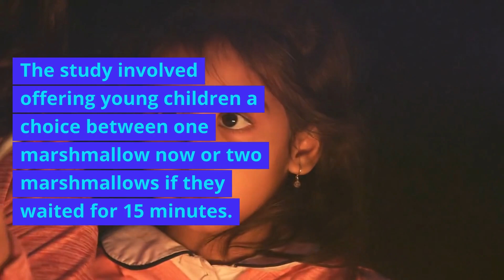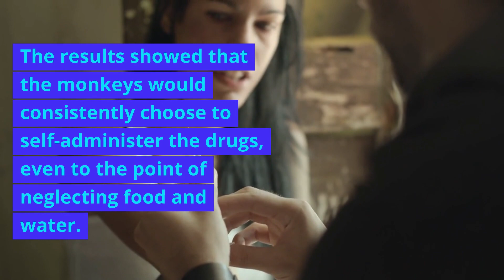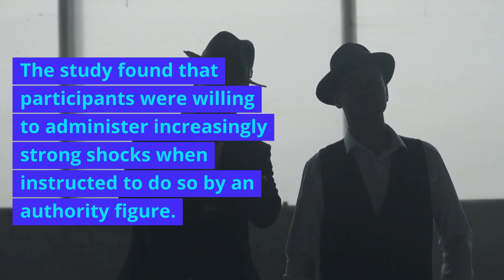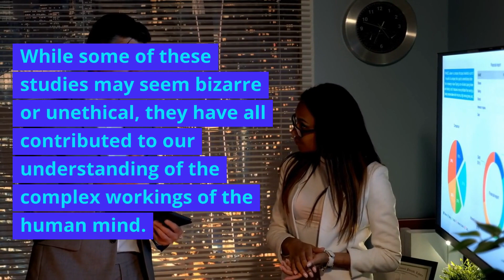Unveiling 5 Mind-Blowing Psychological Experiments that Will Shock You!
In this video, we're unveiling 5 mind-blowing psychological experiments that will shock you! From the Milgram experiment to the Stanford Prison Experiment to the Zimbardo experiment, these experiments will change the way you think about human behavior.

If you're looking for some fascinating psychological facts, then you'll love this video! These experiments will show you how psychology can be used to explain some of the most complex human behaviors. From dark psychological studies to shocking psychological facts, this video is a must-watch for any student of psychology!
In this video, we're going to take a look at some of the most bizarre and disturbing psychological experiments in history. From an experiment that shows how easily persuasion can be manipulated to an experiment that reveals how our intentions can be controlled, you're going to learn some surprising psychological facts you probably didn't know.

Whether you're curious about the dark side of human behavior or just looking for something creepy to watch on a Friday night, this video is for you! We'll take a look at some of the most bizarre and unbelievable psychological experiments in history and let you decide for yourself if they're really that strange or just plain scary!
Psychology is a fascinating field that seeks to understand the human mind and behavior. Over the years, researchers have conducted many strange and interesting studies to shed light on various aspects of human psychology. In this essay, we will explore 5 weird psychology studies that you should know about.